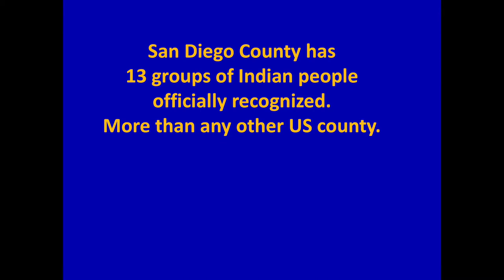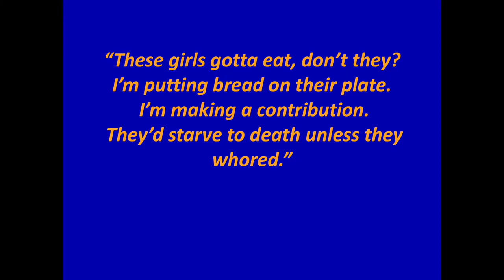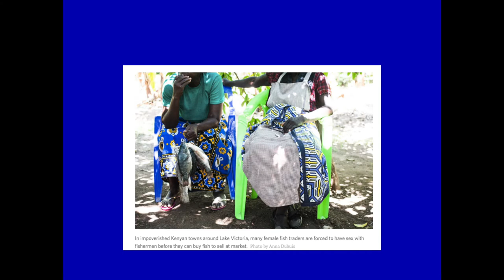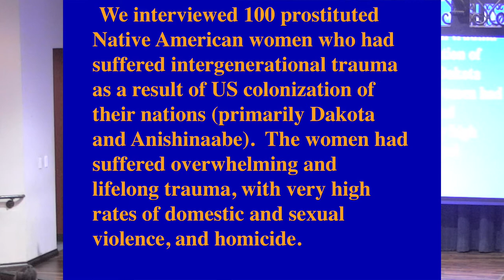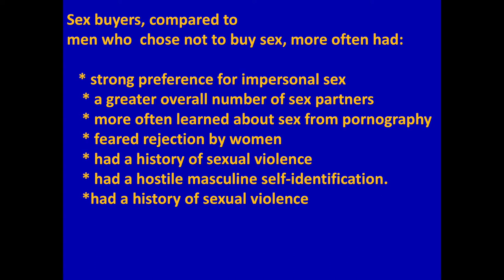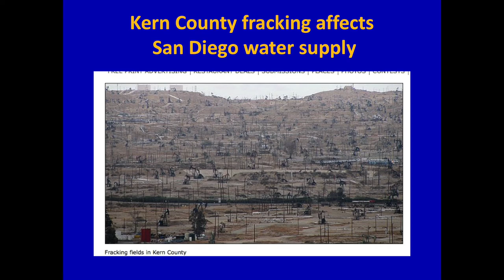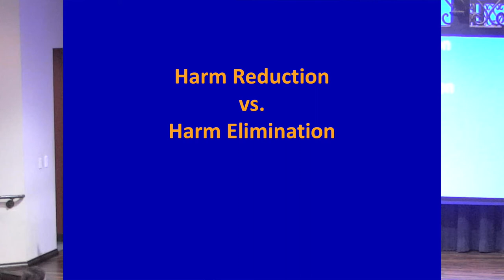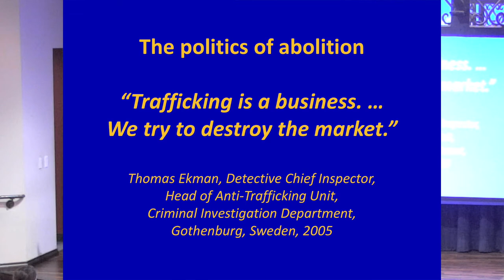Illume Speaker Series: Fracking and Trafficking - Melissa Farley, PhD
"Making the Connections Between Climate Change and Prostitution"

There are connections between how the land is treated and how women are treated. There are also links between the business of resource extraction and the business of sexual exploitation.  The ecosystem destruction caused by fracking to access oil and gas is paralleled by the quieter but no less devastating harms to the prostituted women who service the frackers. Climate heating and global systemic inequalities especially impact women and children. Dr. Farley will discuss parallels between climate science denial and prostitution harm denial. Outside-of-the-box solutions are cause for cautious optimism. Melissa Farley, PhD, is founder and director of Prostitution Research and Education.

About the Illume Speaker Series

The College of Arts and Sciences is the liberal arts heart of the University of San Diego. Our students and faculty exemplify the power, vitality and value of a liberal arts and sciences education every day. To champion the tradition and future of the artes liberales, we have created the Illume Speaker Series featuring our own renowned faculty scholars, invited thought-leaders and prominent public figures to advance the liberal arts on our campus and inspire lifelong learning in our surrounding communities.